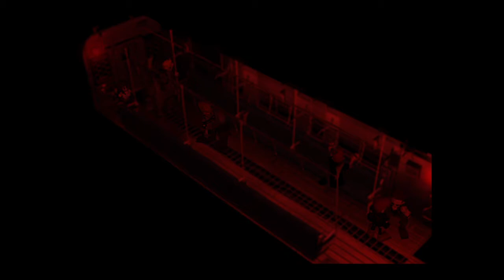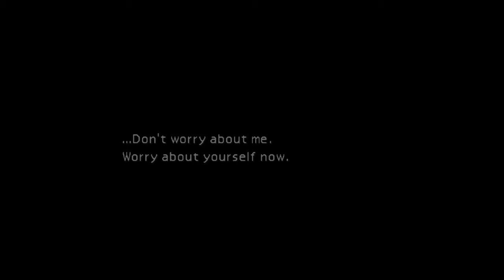FFVII walkthrough video 2 by a Japanese girl